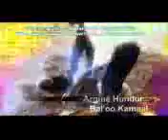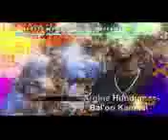Amajjii 05,2018. Dhageeyfadhaa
DIINA OROMOO QAWWEEN NU AJJEESSU NU NUTIIS QAWWEEN AJJEEFNEE OF IRRAA KAASUUN ALA FURMAATA BIRAA HIN QABNU !!